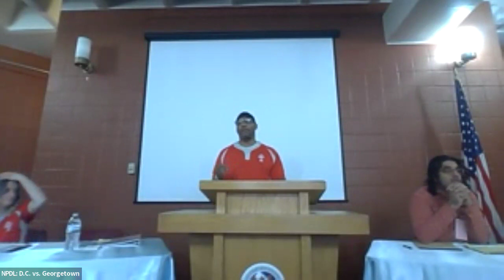Defense Coalition vs. Georgetown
A co-ed team of students incarcerated in D.C. debate Georgetown University on the Resolution: The United States should guarantee universal voting rights to all of its citizens, regardless of whether they have committed a crime.